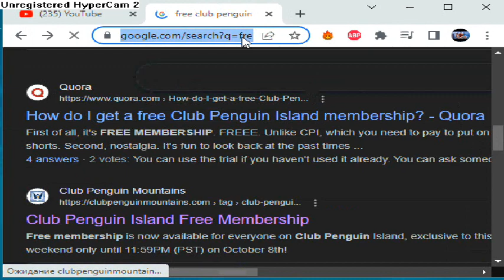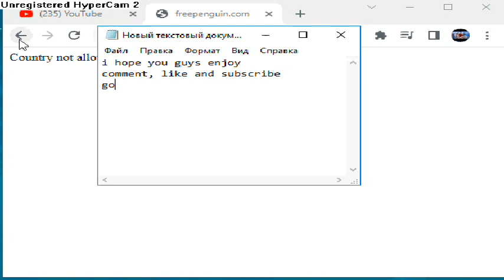how to get free club penguin membership!!!1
enjoy teh vid!!!1